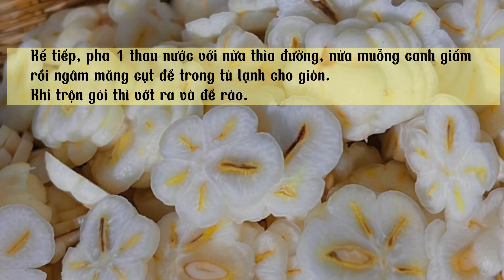Công thức làm GỎI MĂNG CỤT XANH ngon tuyệt cú mèo || Kiều Diễm Vlog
Nghe nói món này mấy nay đang hot rần rần, chị em nào chưa biết công thức thì vào đây tham khảo nhé!
Cảm ơn cả nhà đã ủng hộ kênh ạ ❤️